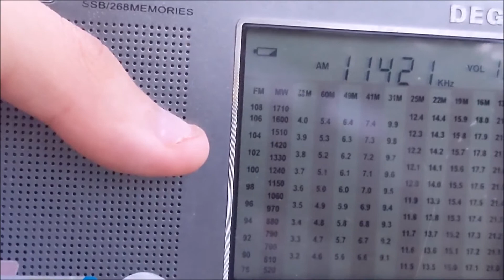Strange Shortwave Radio Findings #51 V07 000000 Numbers Station Being Jammed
The Numbers Station V07 being jammed by another signal, a chirping sound.

shortwave radio basics,

shortwave radio build,

shortwave radio bands,

shortwave radio beginners,

shortwave radio buy,

shortwave radio beginners guide,

shortwave radio best buy,

shortwave radio bands and frequencies,

mysterious shortwave radio broadcasts,

shortwave radio creepy,

shortwave radio canada,

shortwave radio coordinated universal time,

shortwave radio circuit diagram,

shortwave radio channels,

shortwave radio chip,

shortwave radio circuit,

shortwave crystal radio,

cheap shortwave radio,

radio canada international shortwave,

shortwave radio dxing,

shortwave radio documentary,

shortwave radio dongle,

shortwave radio distance,

shortwave radio diy,

is shortwave radio dead,

digital shortwave radio,

how does shortwave radio work,

shortwave radio explained,

shortwave radio eurorack,

shortwave radio ebay,

shortwave radio external antenna,

eton shortwave radio,

shortwave radio frequencies,

shortwave radio frequency guide,

shortwave radio for beginners part 3,

shortwave radio for sale,

shortwave radio for dummies,

shortwave radio facts,

shortwave radio for emergencies,

shortwave radio for android,

shortwave radio for car,

shortwave radio grundig,

shortwave radio germany,

grundig portable shortwave radio,

shortwave radio hobby,

shortwave radio how to use,

ham and shortwave radio,

how shortwave radio works,

homemade shortwave radio,

shortwave vs ham radio,

homemade shortwave radio antenna,

shortwave radio india,

shortwave radio idents,

shortwave radio info,

shortwave radio internet,

shortwave radio interference,

shortwave radio is dead,

shortwave radio in 2019,

shortwave radio indoor antenna,

shortwave radio jingles,

shortwave radio jamming,

shortwave radio japan,

shortwave radio jammer,

jupiter shortwave radio,

shortwave radio kit,

north korea shortwave radio,

kaito shortwave radio,

shortwave radio live streaming,

shortwave radio listening for beginners,

shortwave radio log book,

shortwave radio loop antenna,

shortwave radio lyrics,

shortwave radio license fcc,

shortwave radio listen online,

shortwave radio license,

shortwave radio morse code,

shortwave radio magazines,

shortwave radio music stations,

shortwave radio mystery numbers,

radio moscow shortwave,

military shortwave radio,

shortwave radio spy messages,

shortwave radio number stations,

shortwave radio news,

shortwave radio north america,

new shortwave radio,

shortwave radio online tuner,

shortwave radio on internet,

shortwave radio on pc,

shortwave radio over the internet,

shortwave radio on computer,

shortwave radio outlast,

shortwave radio online streaming,

shortwave radio philippines,

shortwave radio propaganda,

shortwave radio propagation,

shortwave radio protocol,

shortwave radio projects,

portable shortwave radio,

shortwave pirate radio,

panasonic shortwave radio,

shortwave radio receiver,

shortwave radio restoration,

shortwave radio recordings,

shortwave radio reviews 2018,

shortwave radio receiver kits to build,

shortwave radio receivers for sale,

shortwave radio repair near me,

shortwave radio scan,

shortwave radio song,

shortwave radio static,

shortwave radio ssb,

shortwave radio strange sounds,

shortwave radio tips,

shortwave radio tuning,

shortwave radio transmitter,

shortwave radio transmission,

shortwave radio tuning sound effect,

shortwave radio time signals,

shortwave radio transmitter range,

shortwave radio transmitter and receiver,

shortwave radio tecsun,

shortwave radio tuner app,

shortwave radio usa,

shortwave radio uk,

shortwave radio usb,

shortwave radio transmission upsc,

using a shortwave radio,

use shortwave radio in prison,

shortwave radio vs longwave,

vintage shortwave radio,

vintage shortwave radio receivers,

retekess v117 shortwave radio,

shortwave radio weird,

shortwave radio with ssb,

shortwave radio websites,

shortwave radio waterfall,

shortwave radio where to buy,

shortwave radio wavelength,

what is shortwave radio,

wmlk shortwave radio,

shortwave radio youtube,

best shortwave radio 2018,

sony 2010 shortwave radio,

ar 88 shortwave radio